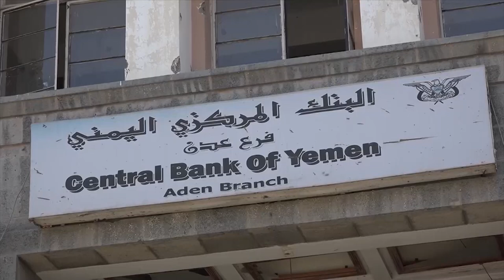البنك المركزي يعلن عن تحويل مبالغ اعتمادات الدفعة الثانية من الوديعة السعودية | تقرير محمد اللطيفي